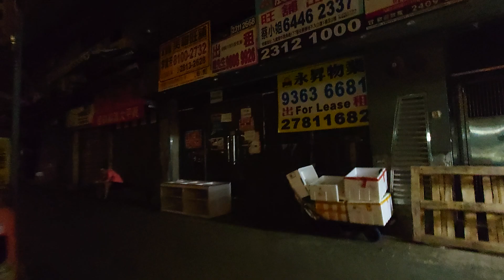（線名40歲大壽）九巴89B黃大仙，新蒲崗及牛頭角方向（2024年8月5日深夜某班）